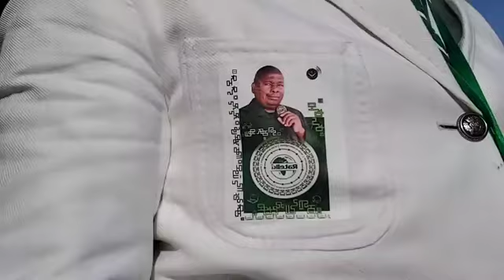VOYAGE PASTORALE DE NGUDI A NLONGO MAMA MUILU DIANGIENDA LUFINAMA EN BELGIQUE CE 15 SEPTEMBRE 2024 a